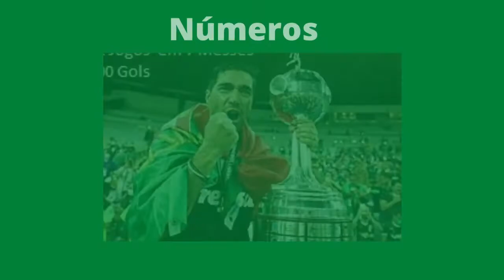Palmeiras e Puma renovam até 2024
Parceria de Sucesso!